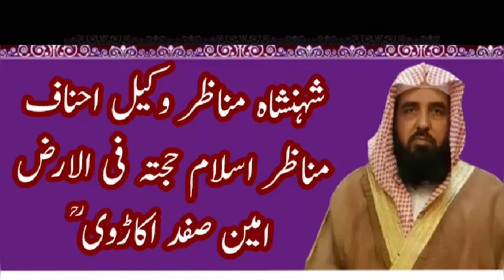maulana ameen safdar okarvi | maulana ilyas ghumman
discrption